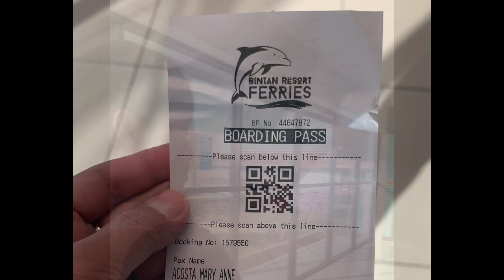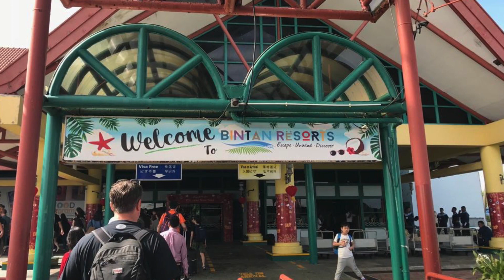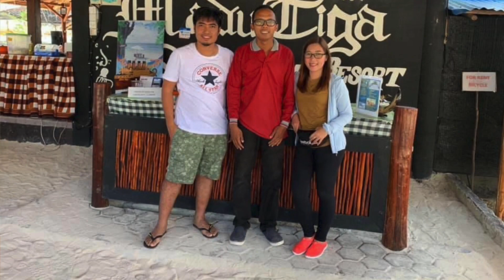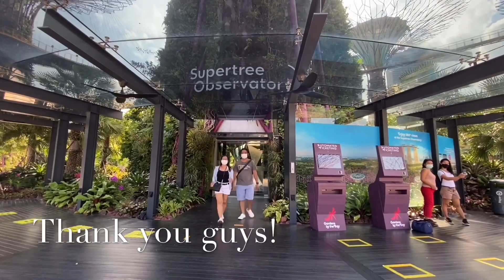Bintan, Indonesia Escapade 2019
Love,
Macydenz👫